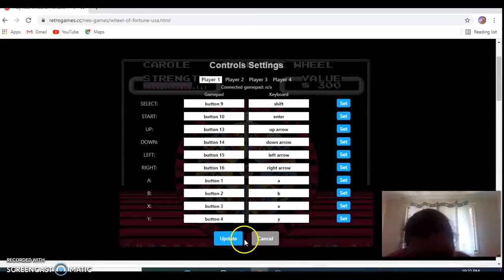wheel of fortune Nes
me playing wheel of fortune for the nes